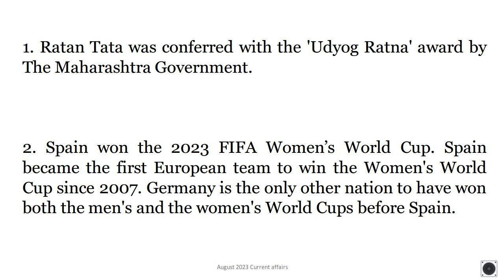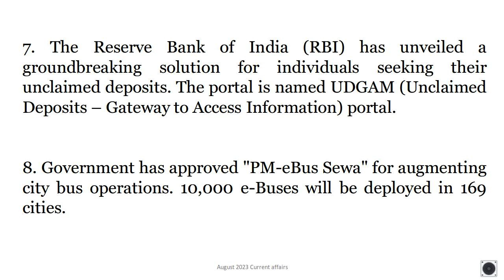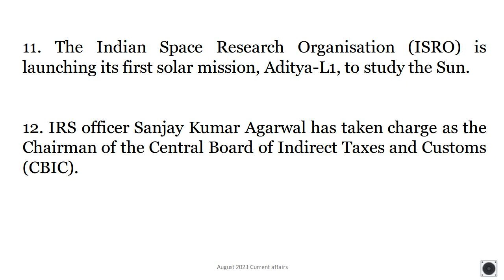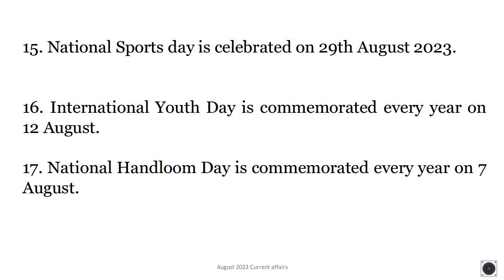August Current Affairs 2023 || Important Current affairs 2023